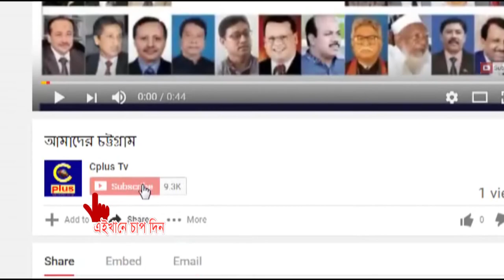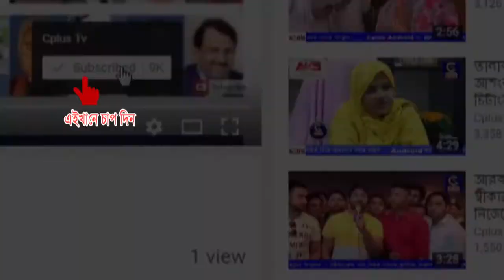কক্সবাজারে বিশ্ব পরিবেশ দিবস উপলক্ষে আলোচনা সভা অনুষ্ঠিত